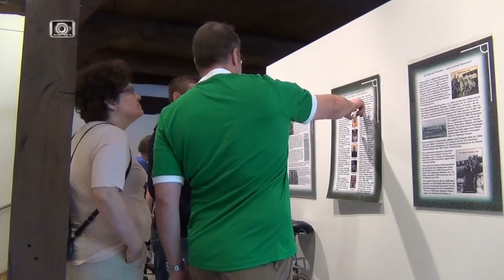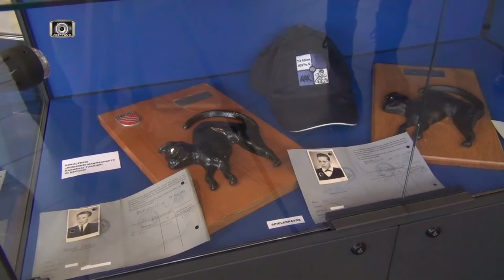Badmintonverein in Ahlen 2017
Badminton wird häufig fälschlicherweie mit dem Freizeitspiel Federball gleichgesetzt. Badminton ist jedoch ein Wettkampfsport. Durch die Schnelligkeit des Spiels und der großen Laufintensität ist es ein körperlich anstrengender Sport. Wir waren bei einem Training der Ahlener Badminton der TG Ahlen zu gegen.
Außerdem zeigt der Film die Ausstellungseröffnung des Sportarchivs im Ahlener Parkbad. Thema war dieses Jahr Badminton.